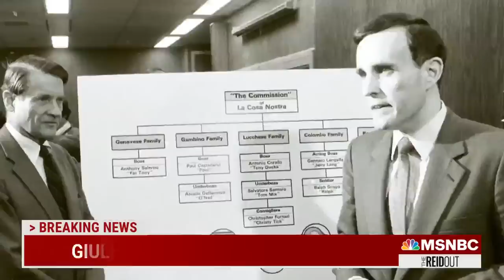‘This thing he created has snapped him up’: Expert on Giuliani RICO indictment irony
Rudy Giuliani, who put dozens of mobsters behind bars using RICO, is now indicted under a similar RICO statute along with Donald Trump in Georgia. Joy Reid and her panel discuss the apparent irony.